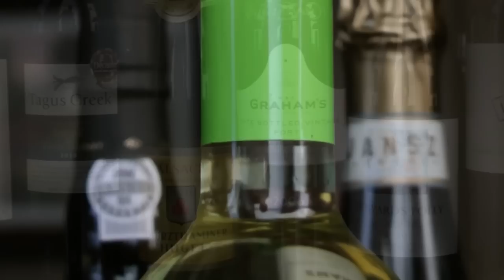The Crusher, Petite Sirah 2010, California, wine review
Tom Cannavan of wine-pages.com chooses The Crusher, Petite Sirah 2010, from California, as his Wine of the Week for 2nd September 2012